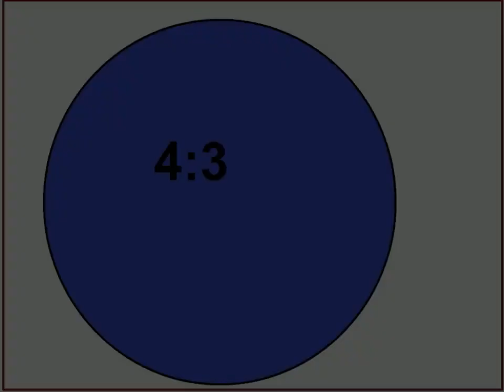Property Type - Other Title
Property Type - Other Address
$44,332, 2 bed, 2.00 bath, 2,323 SF, MLS# ABC222